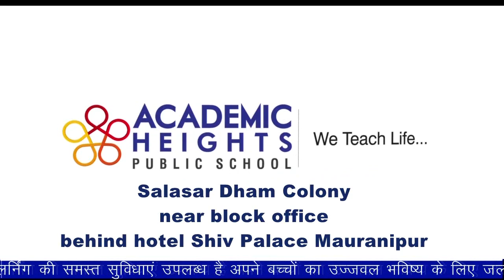शादी में फायर करने वाले दो आरोपियों को पुलिस ने किया गिरफ्तार।